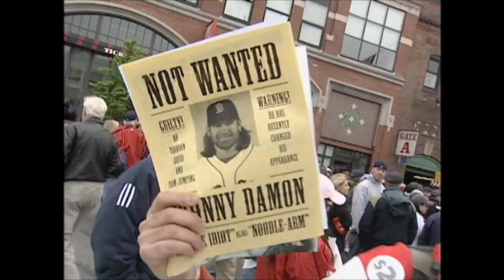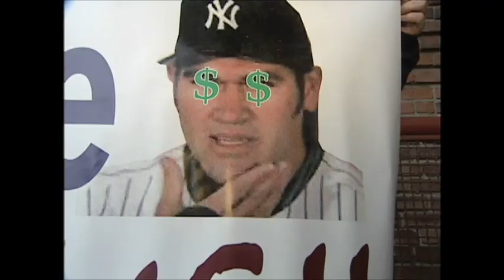Johnny Damon Returns to Fenway Park 2005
Johnny Damon returns to Fenway Park after signing with the Yankees.